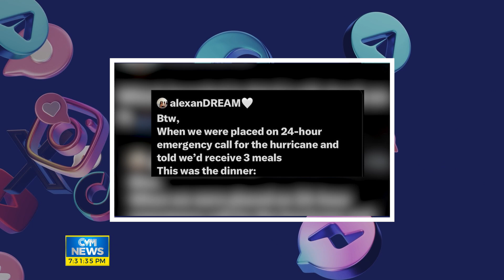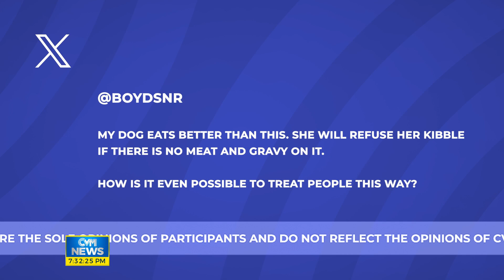Hospital Staff Expose Hospital’s Hospitality | Social Media: July 12, 2024